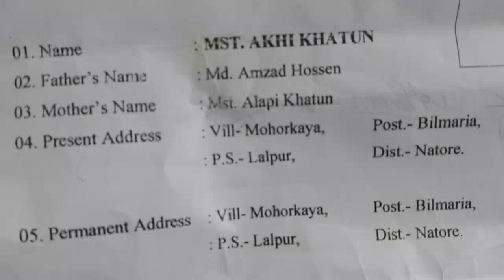Akhi 9 5 2022